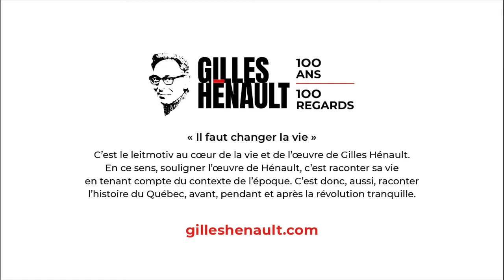Un homme intègre, par Armand Vaillancourt // Gilles Hénault : 100 ans, 100 regards